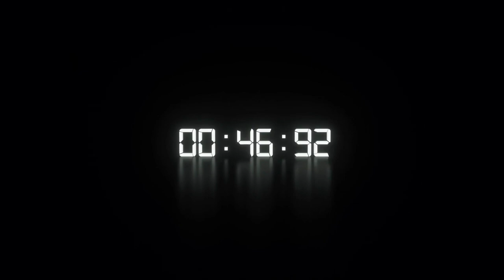Interview Mr toks - Format long (Spécial Auditeurs) 🗣️👤👥🫂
Plongez au cœur de l'univers de Mr Toks à travers une interview captivante.
Explorez en profondeur la personnalité de cet artiste talentueux et découvrez ses projets au fil d'une conversation intime et immersive.

Pour toute demande d'interviews pour vos projets, merci de prendre contact avec LINSTABLE